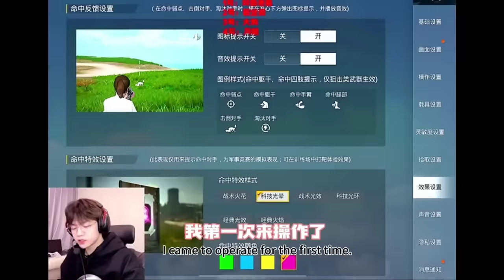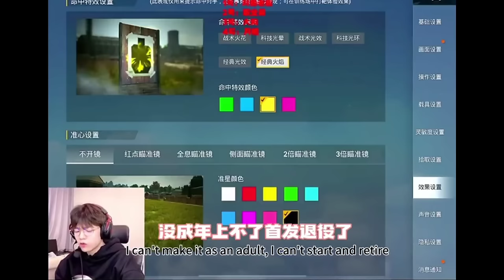和平精英：月姐携手大狗拿捏九斤龙虾职业哥